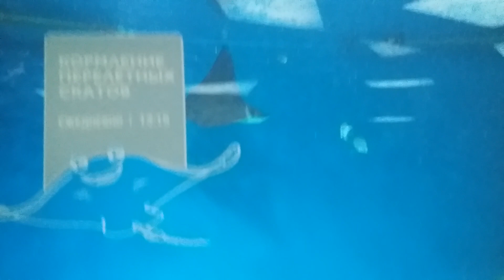7 августа 2019 г.